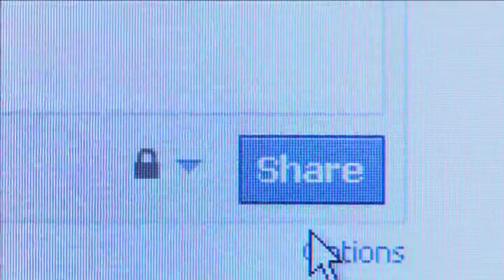Jan Bostock Showreel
Actor Jan Bostock | Showreel
Comprises of copyrighted content from Bollywood movies:
Khelein Hum Jee Jaan Se, Inkaar, Expect The Unexpected, Ajintha